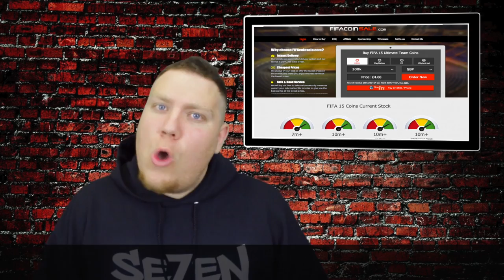FIFA 15 - MAN UTD CAREER MODE - S3 #10 - HUGE MAKE OR BREAK GAME